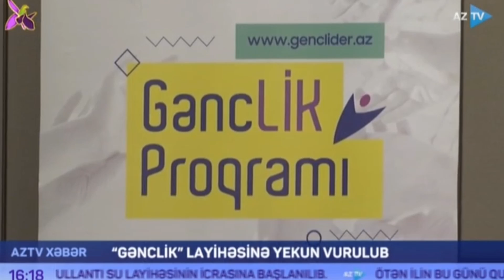AzTV - Xəbərlər. “GəncLİK” proqramının bağlanışı baş tutub